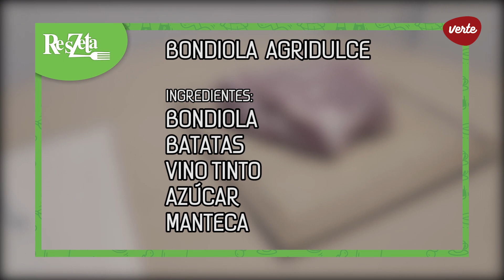¡Se vino el bondiolazo! "Bondiola agridulce" - ResZeta